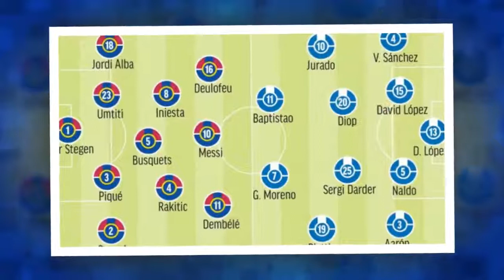Liga - Barcellona, il Camp Nou si scalda per Dembelé e per il derby con l'Espanyol.HD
Questa sera il francese esordisce in blaugrana in un match non scontato; probabile turnover per Valverde in vista della Champions.